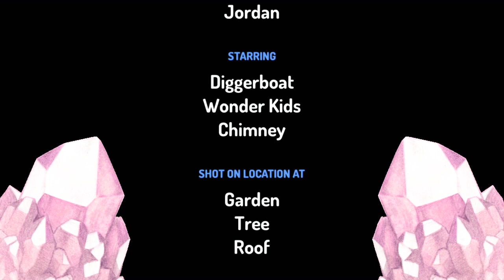Bee 🐝 and Slug 🐌 Underground | Ending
Credit to Jellymations